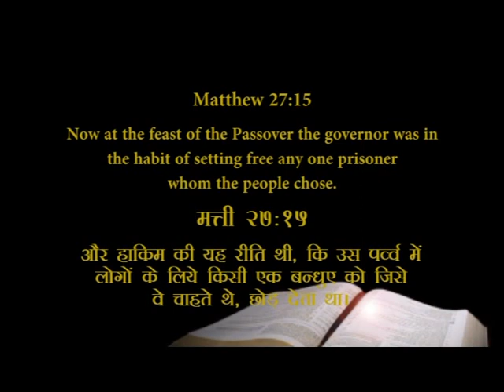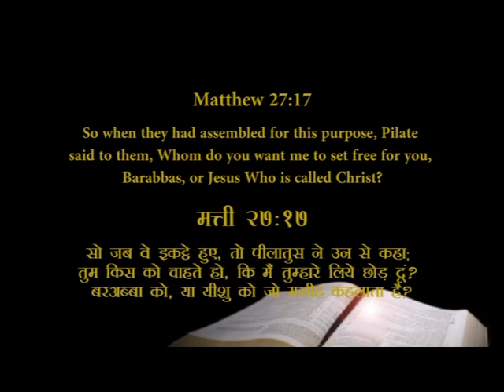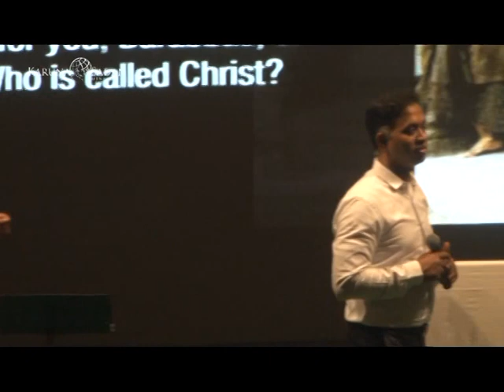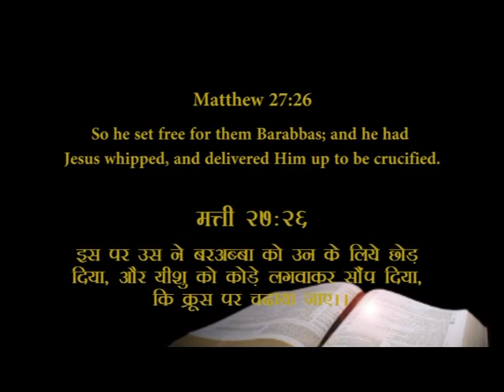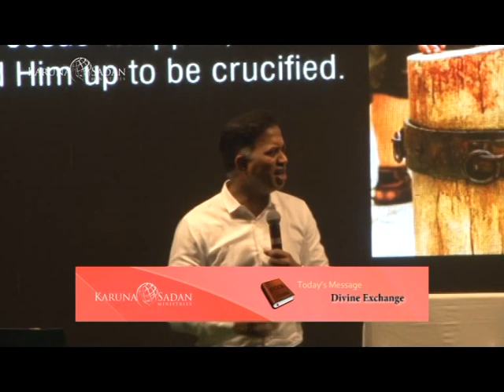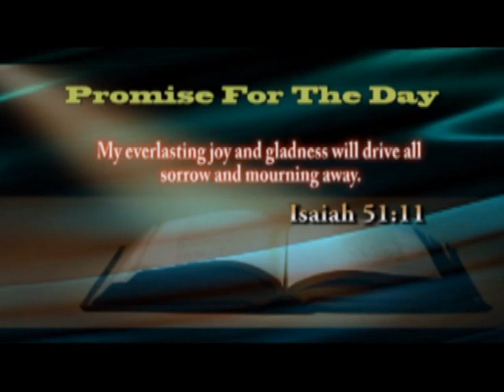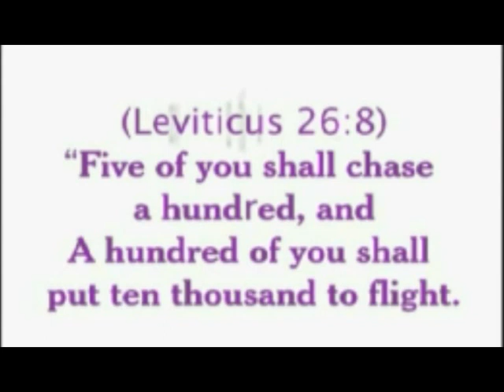KSM l Divine Exchange l Episode 88 l Pastor Michael Fernandes